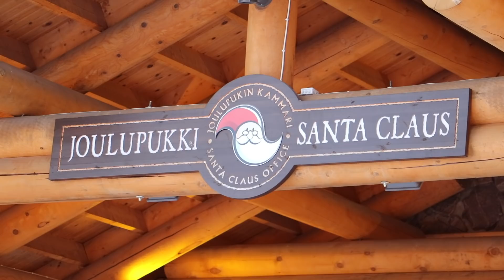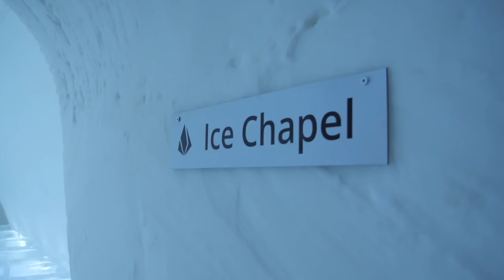Mit Saturday.and.Sunday in Finnisch Lappland | VLOG #2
Hyvää päivä! Saturday.and.Sunday sind in Finnisch Lappland angekommen. Im winterwonderland gibt es einiges zu erleben: eine Husky-Safari, Motorschlittentour, der Besuch einer Rentierfarm und sogar den original Weihnachtsmann kann man besuchen.

Die Hotelplan Filiale Spreitenbach hat sich für die beiden noch eine ganz besondere Challenge ausgedacht…

Saturday.and.Sunday sind Schweizer Reise- und Heimatblogger und reisen mit Hotelplan 1x monatlich an eine Feriendestination. In der Vlogreihe ohnefilter zeigen sie euch die Ferienziele ganz ohne Filter - keine bösen Überraschungen, keine überbearbeiteten Stimmungsbilder.